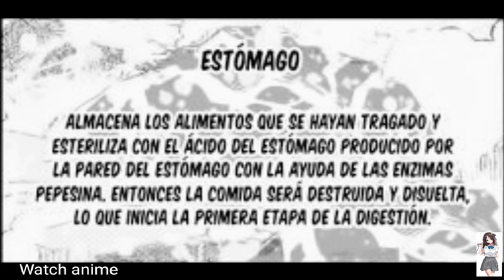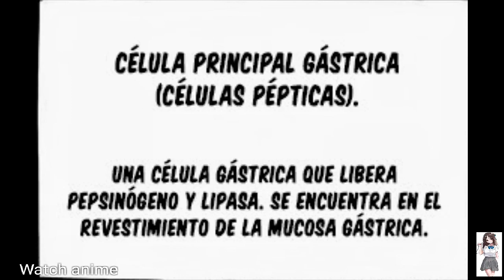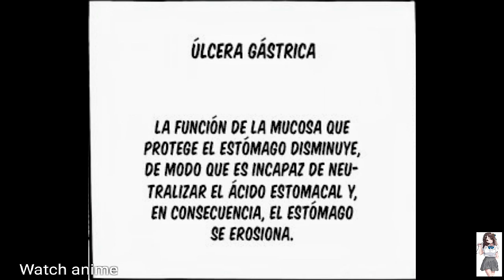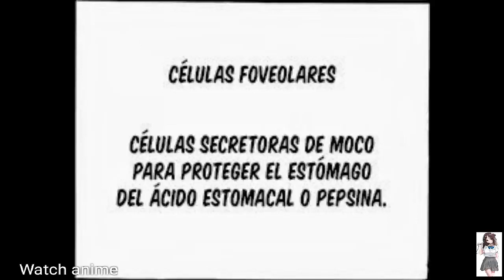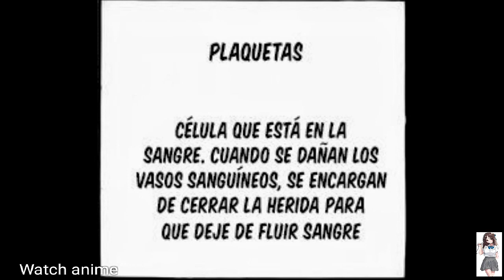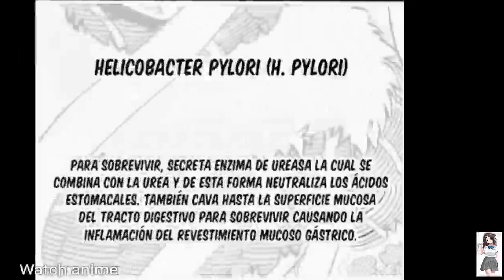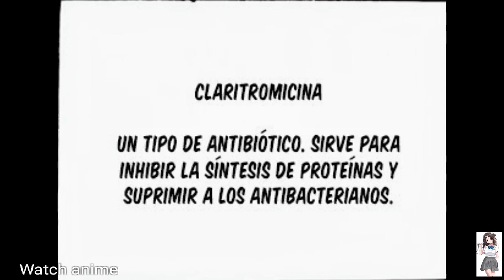Hataraku Saibou Black/ Manga Cap 7, "Úlcera gástrica, amistad perdida".